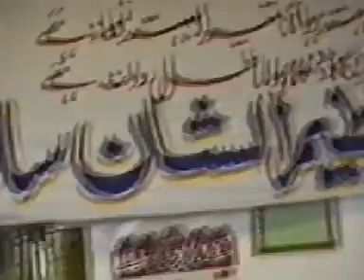53* Eid Milad Un Nabi @ Beeston, Leeds - 28th May 1995 Part 10 of 13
Please Rate and Favoritise these videos aswell as share with friends and family. JazakAllah, as you will get sawaab (good deeds) for such actions.